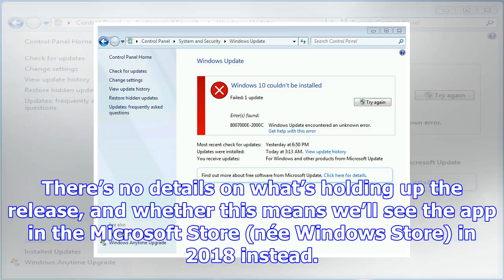Sorry, iphone users on windows 10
Earlier in May at the Build conferencing, Microsoft announced that iTunes is coming to the Windows S...